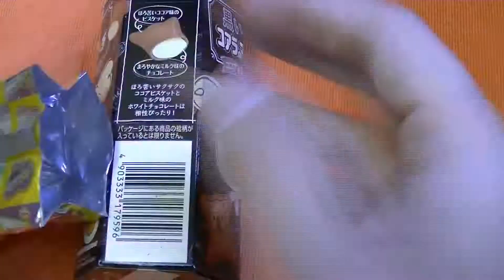All you can eat snacks in Japan.White chocorate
All you can eat snacks in Japan.

YOROSHIKU(^_-)-☆